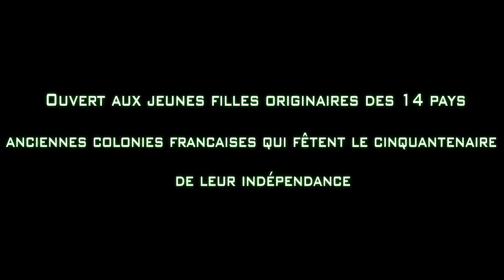Spot Election de Miss Union Africaine 6ème région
Le Comité Miss Union Africaine 6ème région, organise un CASTING pour l'élection de Miss Union Africaine 6ème région représentante de la diaspora africaine en France. Casting ouvert aux jeunes filles originaires d'un des 14 pays africains (ex colonies françaises) fêtant le cinquantenaire de leur indépendance.
Se présenter le 2 octobre 2010 de 9 heures à 18 heures au 111 Avenue raspail (GENTILLY)